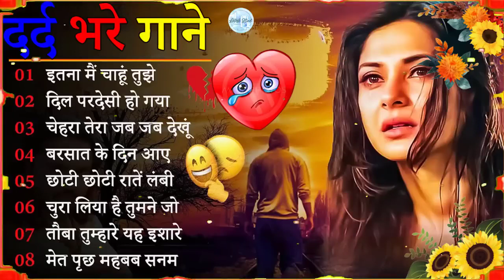💔 गम भरे गाने प्यार का दर्द 💔 Dard Bhare Gaane 🌺🌺 Hindi Sad Songs ❤️ Best Of Bollywood 🖤 gohilchetu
🔷 This Video is Made For Music Entertainment Only. This Video Has No Negative impact On The Original Works.

🔷 If You Like This Video, Then Please Press The Like Bottom, Share it and Write Your Comments On The Video in Our Comment Box and Watch The Video To Be  More Beautiful, Then Our Channel Must Be Subscribed and Press The Beside Bell icon..